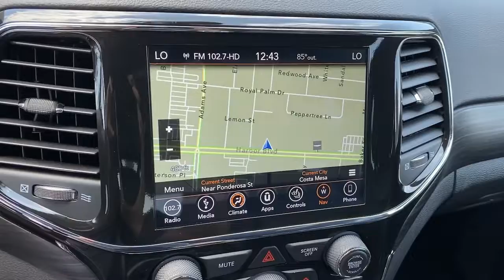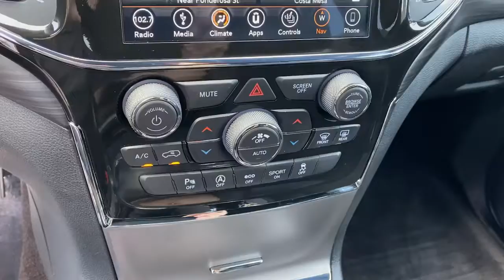2019 Jeep Grand_Cherokee Costa Mesa, Huntington Beach, Irvine, San Clemente, Anaheim, CA KC561990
2019 Jeep Grand_Cherokee
2019 Jeep Grand_Cherokee Altitude 4x4 - Stock#: KC561990 - VIN#: 1C4RJFAGXKC561990

LOW MILES - 34498! EPA 25 MPG Hwy/18 MPG City! Altitude trim. Heated Seats NAV Sunroof iPod/MP3 Input Back-Up Camera 4x4 Alloy Wheels PREMIUM ALPINE SPEAKER SYSTEM POWER SUNROOF ENGINE: 3.6L V6 24V VVT UPG I W/ESS KEY FEATURES INCLUDE: Navigation 4x4 Back-Up Camera iPod/MP3 Input Aluminum Wheels OPTION PACKAGES: QUICK ORDER PACKAGE 2BZ ALTITUDE Engine: 3.6L V6 24V VVT UPG I w/ESS Transmission: 8-Speed Automatic (850RE) SiriusXM Traffic Plus Body Color Fascia Front Accent/Body Color Fascia Rear View Auto Dim Mirror Instrument Cluster w/Off-Road Disp Pages SiriusXM Satellite Radio USB Host Flip HD Radio Integrated Center Stack Radio 1-YR SiriusXM Guardian Trial GPS Navigation 4G LTE Wi-Fi Hot Spot GPS Antenna Input 8.4 Touchscreen Display Body Color Shark Fin Antenna Rear Accent/Body Color Fascia Power 8-Way Driver/Manual Passenger Seat Power 4-Way Driver Lumbar Adjust Dark Headlamp Bezel Finish Body Color Claddings Security & Convenience Group Remote Start System 115V POWER SUNROOF PREMIUM ALPINE SPEAKER SYSTEM Active Noise Control System 506 Watt Amplifier TRANSMISSION: 8-SPEED AUTOMATIC (850RE) (STD) ENGINE: 3.6L V6 24V VVT UPG I W/ESS (STD). EXPERTS RAVE: The Grand Cherokee is quiet to the point that its almost serene. We also like the front seats and the quick-acting climate system. -Edmunds.com. Fuel economy calculations based on original manufacturer data for trim engine configuration. Please confirm the accuracy of the included equipment by calling us prior to purchase.